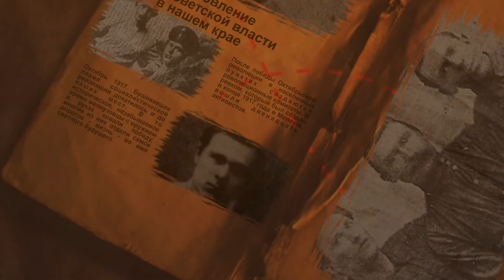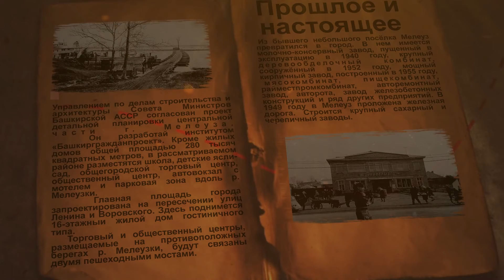Мелеузовский хронограф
Об истории родного края